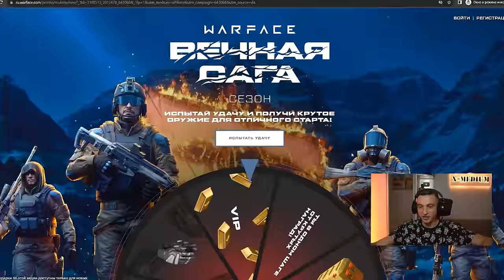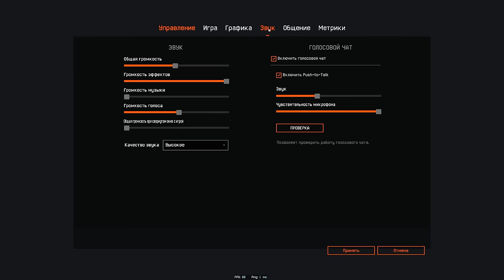ЗАЧЕМ НУЖЕН ЭТОТ СНАЙПЕРСКИЙ ДРОБОВИК в Warface? Моды GForce